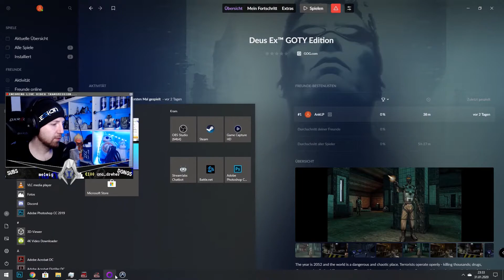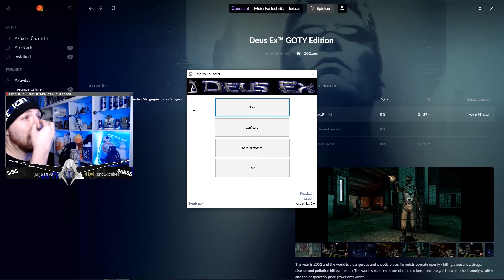Deus Ex #10 Die nächste Mission